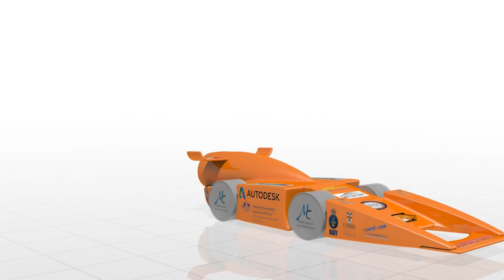Radical Racing - The Car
Radical Racing's car for the F1 in Schools National Championship is designed for speed and low drag.